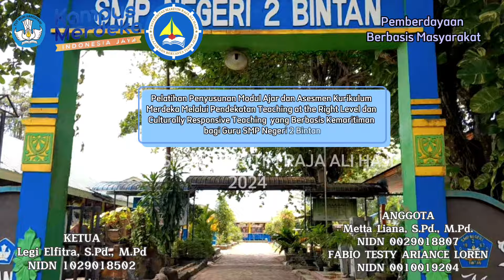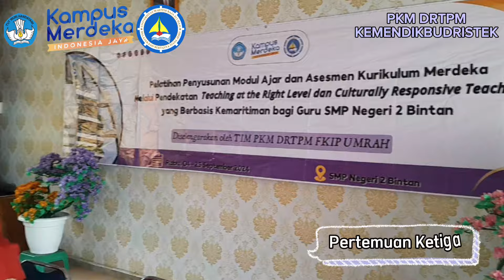PKM - DRTPM Modul Ajar SMP 2 Bintan [Legi Elfitra] [Fabio Testy Ariance Loren] [Meta Liana]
Video ini merupakan dokumentasi kegiatan PKM skema Pemberdayaan Berbasis Masyarakat yang berjudul “Pelatihan Penyusunan Modul Ajar dan Asesmen Kurikulum Merdeka Melalui Pendekatan Teaching at the Right Level dan Culturally Responsive Teaching yang Berbasis Kemaritiman bagi Guru SMP Negeri 2 Bintan"  yang merupakan hibah DRTPM Kementerian Pendidikan, Kebudayaan, Riset dan Teknologi Republik Indonesia Tahun 2024 yang dilaksanakan oleh Tim PKM Prodi Universitas Maritim Raja Ali Haji di SMP Negeri 2 Bintan. Kegiatan ini diketuai oleh Legi Elfitra, S.Pd., M.Pd.   dengan anggota Fabio Testy Ariance Loren, S.Pd., M.Pd. dan Meta Liana, S.Pd., M.Pd. Terima kasih  pada DRTPM Kementerian Pendidikan, Kebudayaan, Riset dan Teknologi Republik Indonesia yang telah mendanai kegiatan ini.